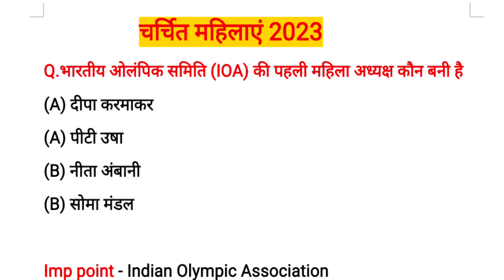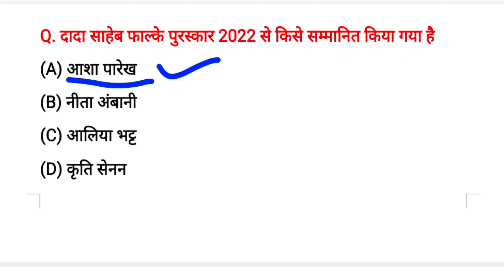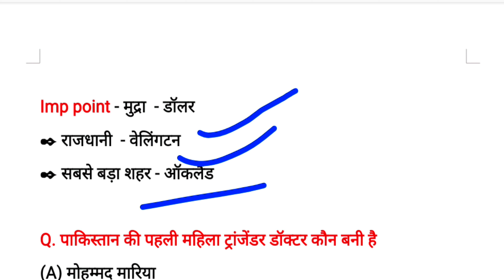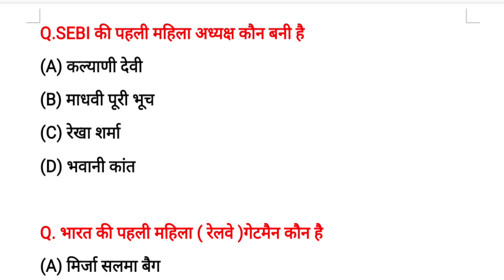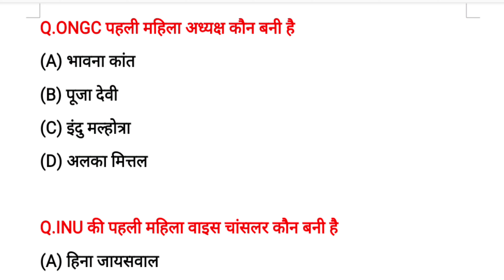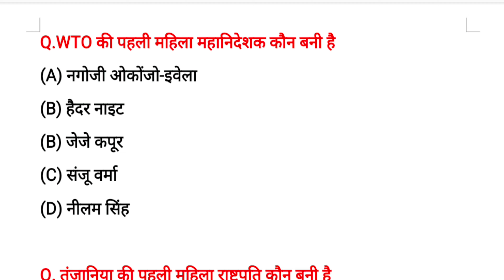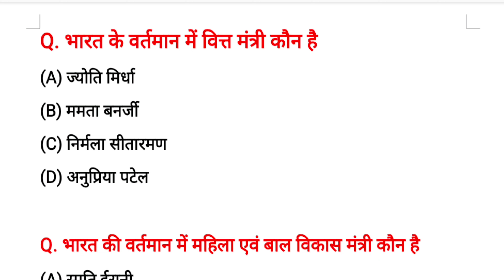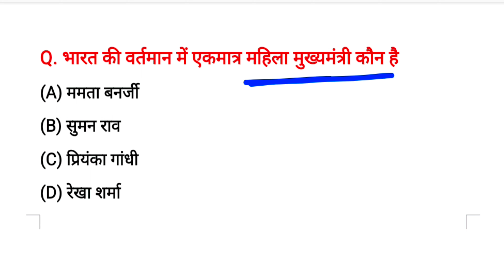चर्चित महिलाएं 2023 | Famous Women 2023 | charchit mahilayen | Preson in news | Current Affairs 2023